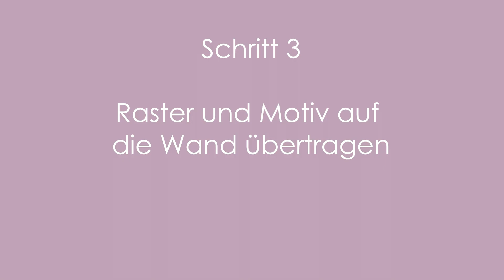Kinderzimmer Wandbild mit Berglandschaft streichen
Ihr möchtet ein Wandbild im Zimmer Eurer Kinder gestalten? Vielleicht sogar mit einer Berglandschaft? Hier zeige ich Euch im Schnelldurchlauf wie es geht. Und wenn Ihr Lust habt, dann schaut auf meiner Webseite für die ausführliche Anleitung vorbei

Dort könnt Ihr Euch auch die Vorlage für dieses Wandbild kostenfrei herunterladen.

Und natürlich freue ich mich, wenn Ihr mir auch auf Facebook und bei Instagram folgt!